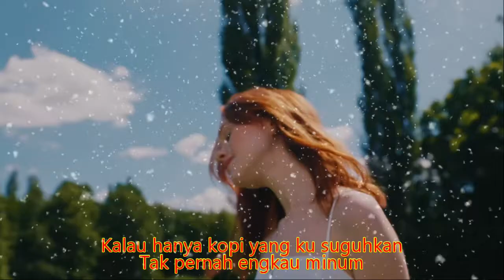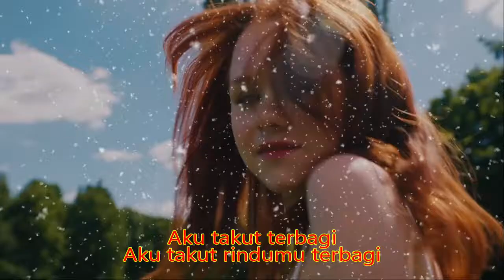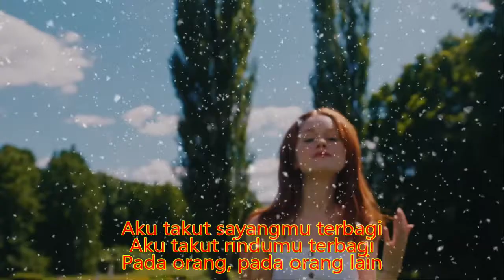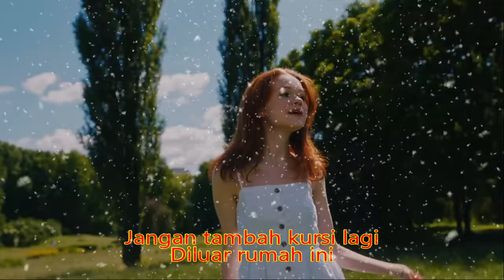Dua Kursi Rita Sugiarto.DJ DUA KURSI REMIX TERBARU 2022.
Dua Kursi
Rita Sugiarto
Kalau hanya masakanan dimeja
Tak pernah engkau makan
Kalau hanya kopi yang ku suguhkan
Tak pernah engkau minum
Tapi jangan sampai kau macam-macam
Diluaran rumah kau macam-macam sayang
Awas, awas, awas, awas
Dua kursi
Dua kursi
La-la la
La-la la
La-la la
La-la la
La-la la la-la la-la la-la la la-la
Kalau hanya makanan dimeja
Satu kali kau salah melangkah
Bibir mulai berdusta
Bila tingkah lakumu berubah
Aku pasti curiga